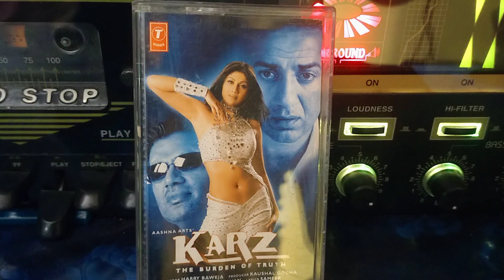90s vintage Esso Audio Cassette player and Bollywood audio cassette